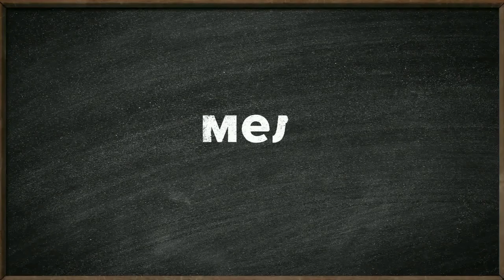Тихонович Владлена МАОУ лицей №8 г Назарово